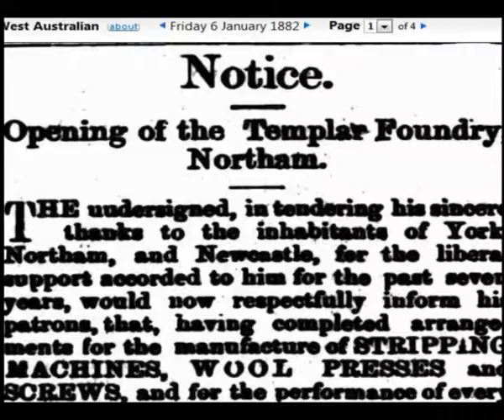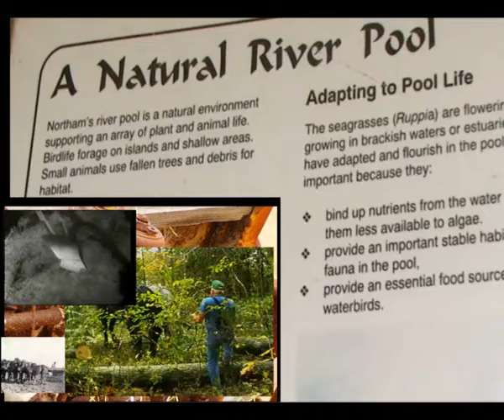10 min northam WA WESTERN AUSTRALIA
CARAVAN TRIP 2008 DON PUGH Northam is a town in Western Australia, situated at the confluence of the Avon and Mortlock Rivers, about 97 kilometres (60 mi) north-east of Perth in the Avon Valley. With a population of slightly over 6,000, Northam is the largest town in the Avon region. It is also the largest inland town in the state not founded on mining. [edit] History The area around Northam was first explored in 1830 by a party of colonists led by Ensign Robert Dale, and subsequently founded in 1833. It was named by Governor Stirling, probably after a village of the same name in Devon, England. Almost immediately it became a point of departure for explorers and settlers who were interested in the lands which lay to the east. This initial importance declined with the growing importance of the other nearby towns of York and Beverley, but the arrival of the railway made Northam the major departure point for fossickers and miners who headed east towards the goldfields. A notable scandal occurred in 1933 when the town's entire Aboriginal population were rounded up by police and dumped in the Moore River Native Settlement. The Northam Shire Council said they had scabies and were a health risk.[1] During the 1940s and 1950s in Northam there were extensive camps for displaced European refugees and immigrants. Steve Fossett became the first person to fly around the world alone, non-stop, in a balloon when he launched from Northam on 19 June 2002, and returned to Australia on 3 July, landing in Queensland. [edit] Government Northam consists of the Town of Northam and Shire of Northam. After 53 years of debates and attempts, these two councils merged on 1 July 2007 to form one new council called the Shire of Northam. [edit] Railways Location of Northam, Western AustraliaNortham is a major railway junction, and serves as the commercial centre for much of the western Wheatbelt. The dual gauge Eastern Railway terminates here and becomes the standard gauge Eastern Goldfields Railway. Narrow gauge radiates both south of the town to York and beyond (Great Southern Railway), and north to Goomalling, another rural railway junction. The Northam railway station is used for the Prospector and Avonlink rural train services. The original station on Fitzgerald Street was opened in 1900 and closed in 1966 when the new Eastern Railway route became operational.[2] The Australian Railroad Group have a large railway yard named Avon Yard west of the town.